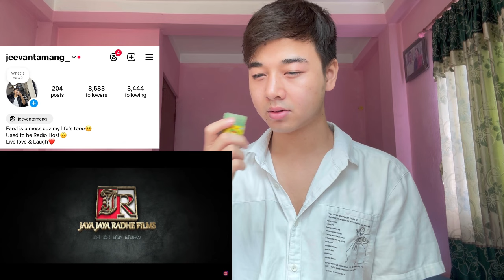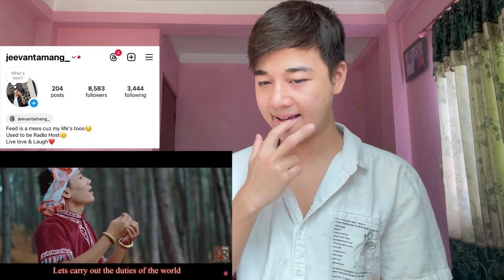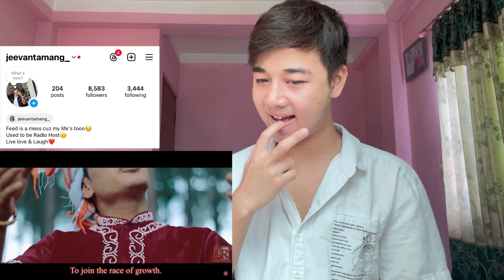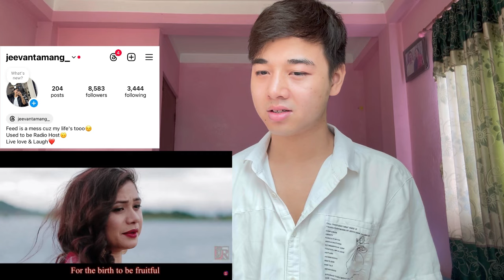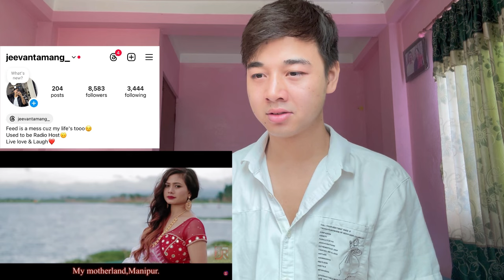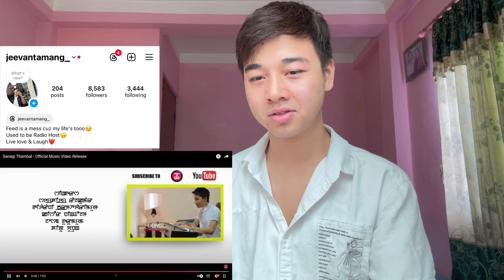Sanagi Thambal - Official Music Video Release | REACTION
Jeevan reacts

Jeevan reacts

Langlagi Jagoi || Bala, Biju, Ethoi, Halley || Official Music Video Release 2022
𝐃𝐚𝐧𝐮𝐛𝐞 𝐊𝐚𝐧𝐠𝐣𝐚𝐦
Ngashi Hayeng || Official Samadon Movie Song Release
Cast: Daya Ksh, Danube Kangjam & Ratana Ksh
TAPNA TAPNA || Roniz & Roselyn || YSKR || Bison & Roshni || Official MV Release
RUOPFUZHANO WHISO Melissa Roneihpuii Hnialum Rhea Singha

Fuschia Anne Ravena